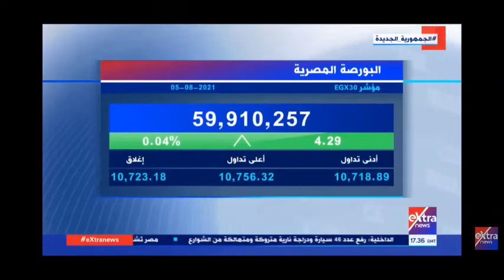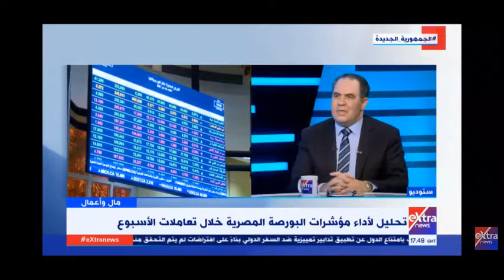Ehab Saied Extra News 5 8 2021 ايهاب سعيد